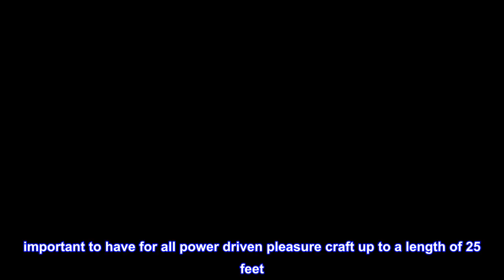Great product - Shoreline Marine Stern Light Base 2-Prong Zamak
Triple Chrome Plated Zamak
Spin Top Cover
Fits Most 2-pin Style Pole Style Lights
Fits Most All-Round and Bow Pole mounted Navigation Lights
Fits standard 2 prong plug-in All-round lights and pole mounted bow navigation lights. Cover spins over the socket opening to protect it from water intrusion when not in use. Designed for 12 Volt DC marine applications.
Not intended for use with locking collars style pole lights. (Locking Collars are typically easily removable)

important to have for all power driven pleasure craft up to a length of 25 feet
I use these on all of my pleasure craft 16 feet and up, make sure you apply dielectric grease to the base contacts of the unit, do not use petroleum jelly or automotive grease. Make sure that you utilize the tallest pole light for the attachment. Thus this all-around white light becomes your masthead light and your stern light. as well this light can be used as your anchor light as well.

Capt. Mike Calli Retired marine captain and maritime instructor